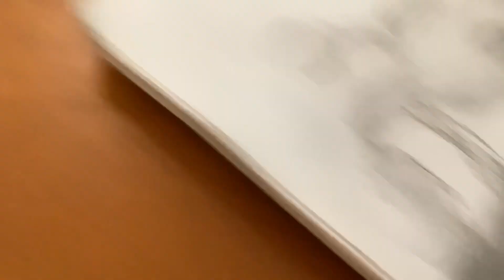Let’s Drawl Drawing of Kay Parker & Rambling about Art part 1